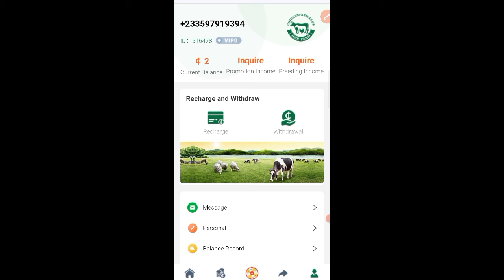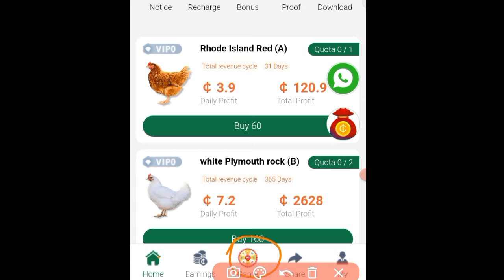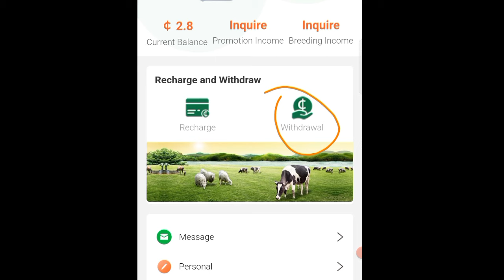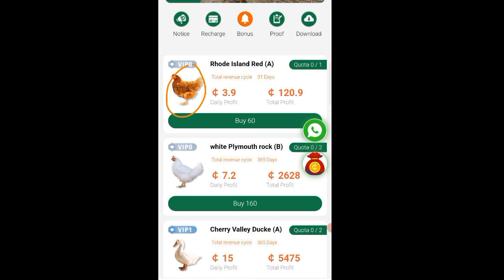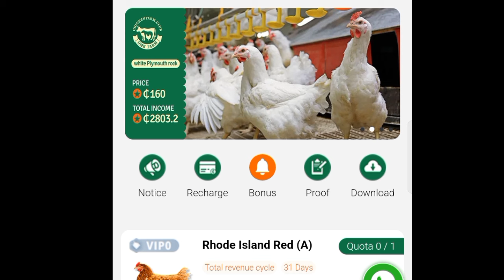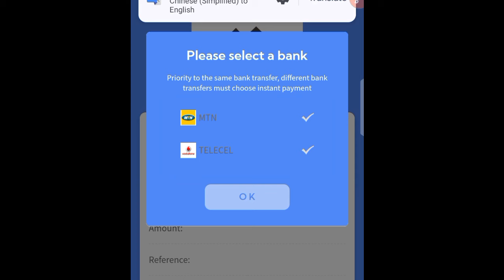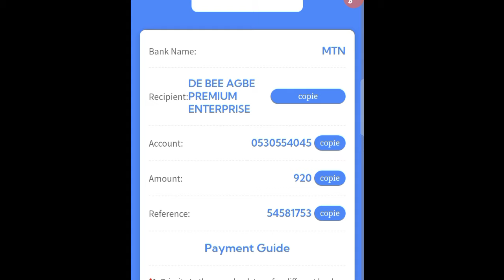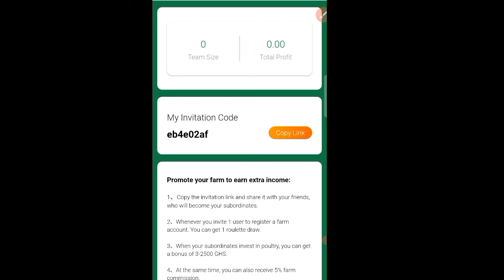Earn GHS 200 Easily||How to Make Money Online in Ghana Through Mobile Money.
Welcome to today's video where I'll show you how to generate GHS 100 and above daily through MTN Mobile Money in Ghana in 2024. This is an incredible platform that allows you to earn money both passively and actively every single day using mobile money.

Not only does this platform pay through MTN Mobile Money, but Vodafone is also available as a payment option, giving you more flexibility.

Make sure to watch the video fully to understand the steps and avoid any mistakes when getting started.
Cheers! Let's get started.

          ♦️ KEYWORDS ♦️
How to make money online in Ghana through Momo
How to make money online in Ghana through mobile money
How to make money online in Ghana through mobile money 2024
How to make money online in Ghana
How to make money online in Ghana 2024
How to make easy money online in Ghana
Make money in Ghana
How to make money online in Ghana cedis
Apps that pay you real money in Ghana
Make money in Accra
Making money online for beginners
Money making apps in Ghana
How to make money online in Ghana as a student 2024
Earn money online in Ghana
Ways to make money online in Ghana
Apps to make money online in Ghana
Mobile money
How do I make money online with my phone in Ghana
appsthatpayyourealmoney
Best apps that pay you through mobile money
Make free ¢200 mobile money
Apps that pay you through mobile money
Best apps to make money online
How to make money through mobile money online in Ghana
WATCH OTHER VALUABLE CONTENTS